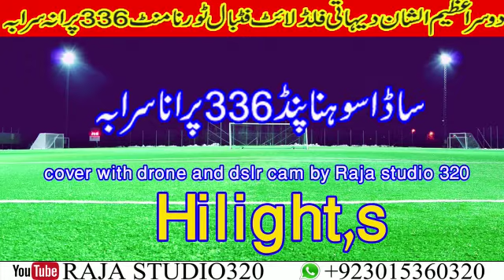336 sarabah purana awesome view